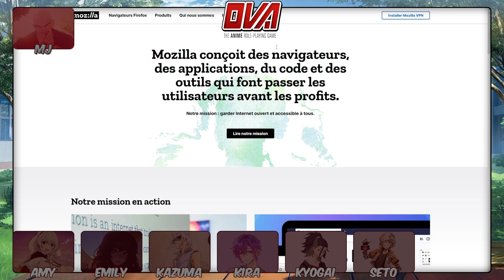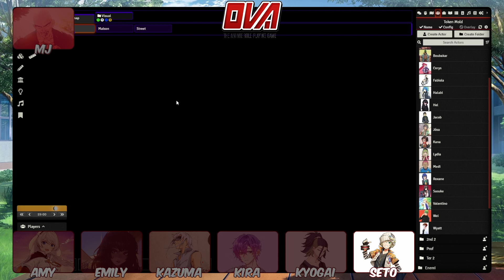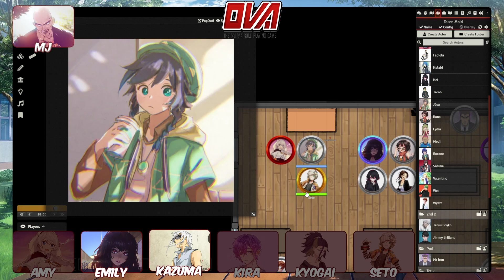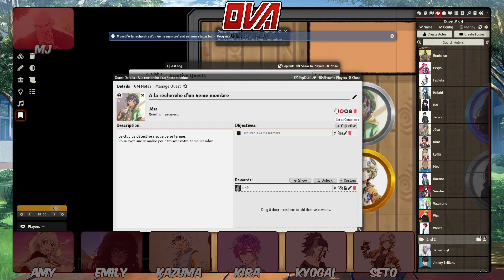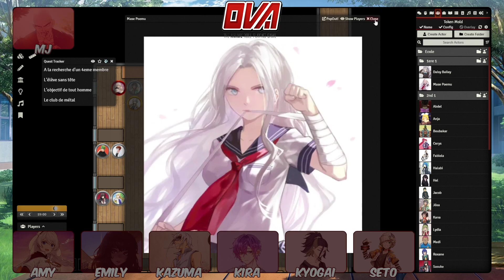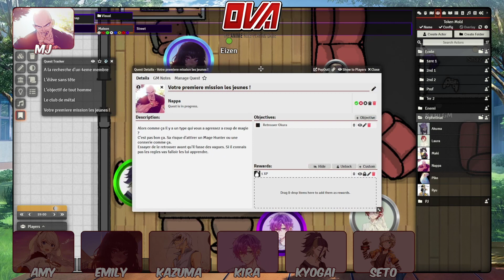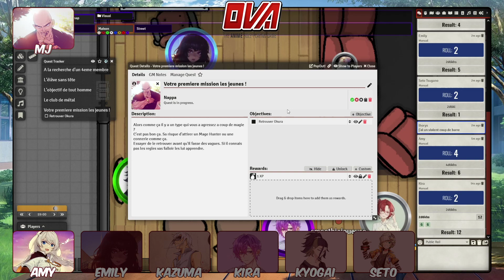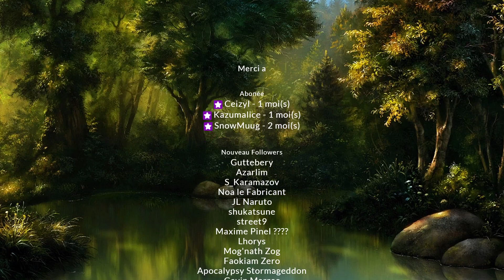JDR : OVA : Hope Épisode 2